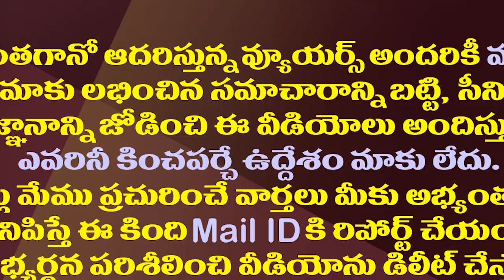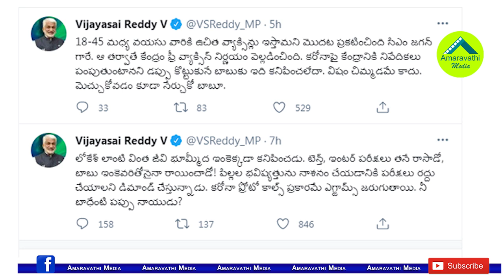పప్పునాయుడు నీ బాధేంటీ..ఎడాపెడా వాయించేసిన విజయసాయిరెడ్డి| Vijaya Sai Reddy Punches on Nara Lokesh